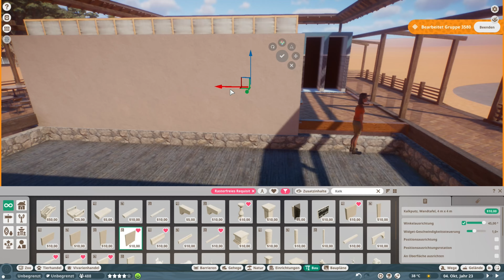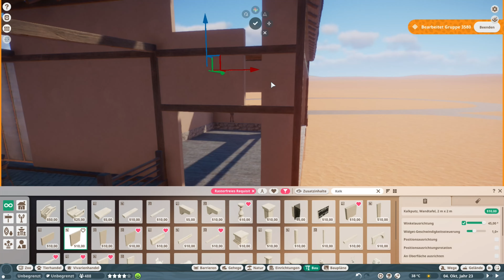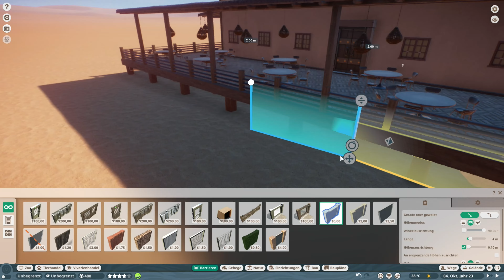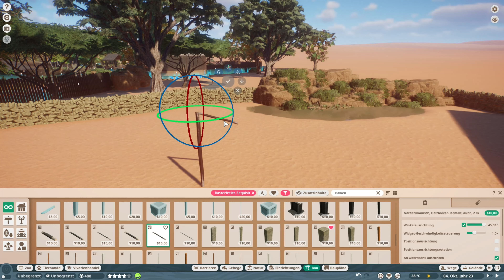Bahati Park | # 34 Gemsbok Lodge | Speed Build | Planet Zoo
Na, seid ihr hungrig? Wenn ja, dann habe ich hier was für Euch. In der Gemsbok-Lodge könnt ihr Euch nicht nur die Spießböcke aus nächster Nähe ansehen, sondern auch ein leckeres Essen zu Euch nehmen.

NEU! Ab sofort gibt es Bake & Play und Litchfield Zoo Merch in meinem Bake & Play Store: